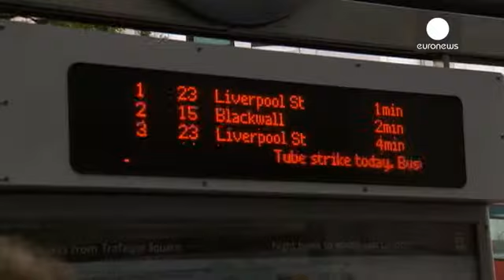اعتصاب بی سابقه کارکنان مترو لندن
رانندگان و کارکنان مترو لندن به مدت 24 ساعت دست به اعتصاب زدند. این اعتصاب از عصر روز چهارشنبه آغاز شده است. اعضای چهار اتحادیه بعد از شکست مذاکرات برای افزایش حقوق رانندگان سرویس های شب که از ماه سپتامبر آغاز خواهد شد، تصمیم به اعتصاب گرفتند. اتحادیه ها خواهان افزایش 2 درصدی حقوق کارکنان و 2 هزار پوند پاداش برای رانندگان سرویس های شب شده اند.
فین برینان دبیر منطقه ای اتحادیه رانندگان قطار (Aslef) می گوید: «مشکل بزرگ طرح های پیشنهادی آنها این است که تعادل میان زندگی شغلی و ساعات کار غیر معمول …